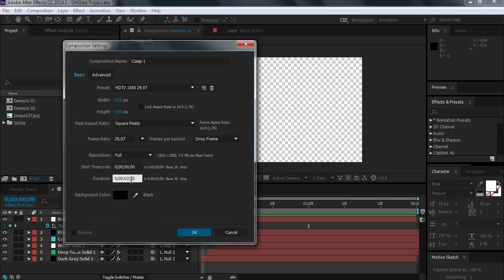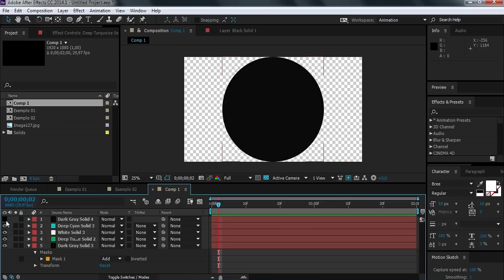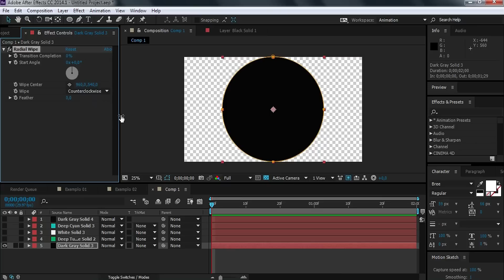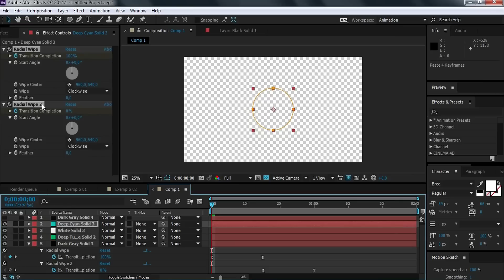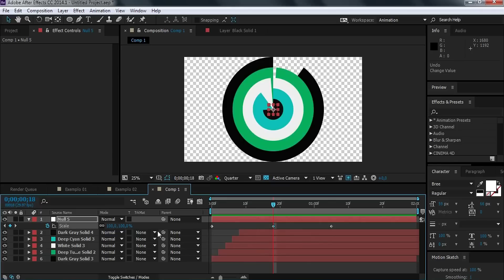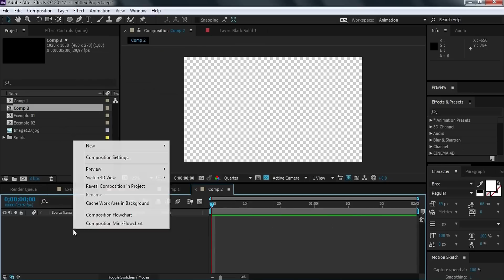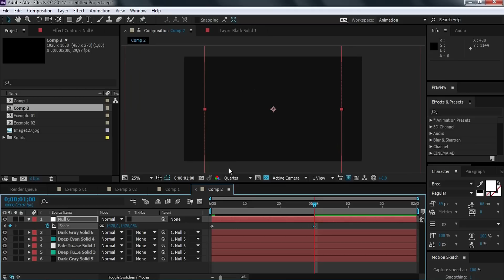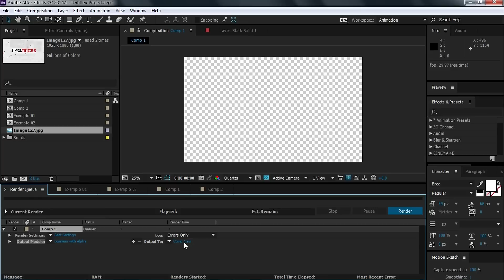Tutorial After Effects: Criando TRANSIÇÕES 2D